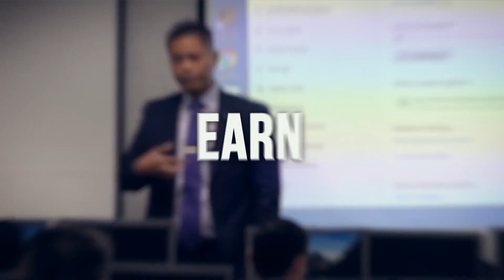Give Them This Impression | Loan Officer Training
In this loan officer training video, I share with you what impression you should give your clients and how to properly give them this impression!

▶️ RECOMMENDED PROGRAMS

🥇 Learn the Secret Formula!

▶️ FREE STUFF!!